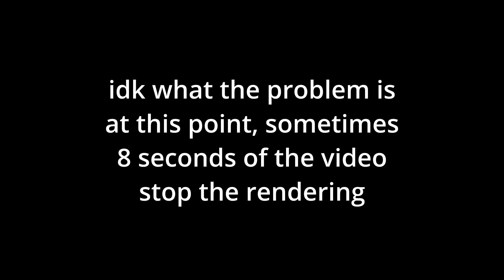Medieval 2: Total War - France World Conquest [27]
Hello and Welcome back to my Medieval 2: Total War Grand Campaign as France.